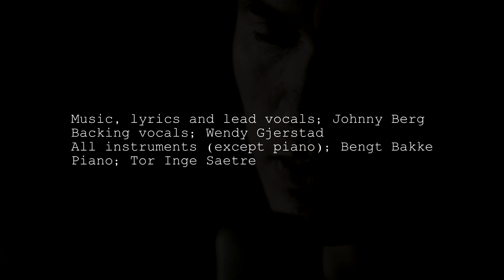All Because of You by Johnny Berg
This is the music video to Johnny Berg's single release - All Because of You. The single is released on Spotify and 16 other digital music services.

Music video by Jørn Lavoll at Draum Studio Bergen
Assistant; Wendy Annette Gjerstad

Music, lyrics and lead vocals; Johnny Berg
Backing vocals; Wendy Gjerstad
All instruments (except piano); Bengt Bakke
Piano; Tor Inge Sætre

The song is produced, arranged and mixed by Bengt Bakke
The song is recorded at Studio 7b in Bergen, Norway
The song is released on the music label Pink Link Production